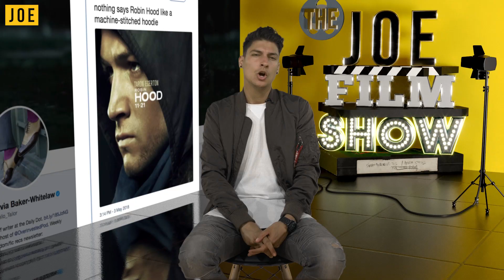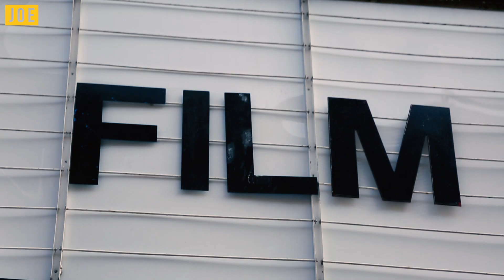Ant Man and The Wasp, Anon and The Cured | The JOE Film Show | Ep 2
Our man Richie Driss talks all you movie buffs through this week's latest must-see films including Ant Man and The Wasp starring Evangeline Lilly, Michelle Pfeiffer and Paul Rudd, Anon with Amanda Seyfried and Clive Owen and zombie film The Cured starring Ellen Page, Sam Keeley, and Tom Vaughan-Lawlor. All that and an anime special in this week's The JOE Film Show | JOE.co.uk